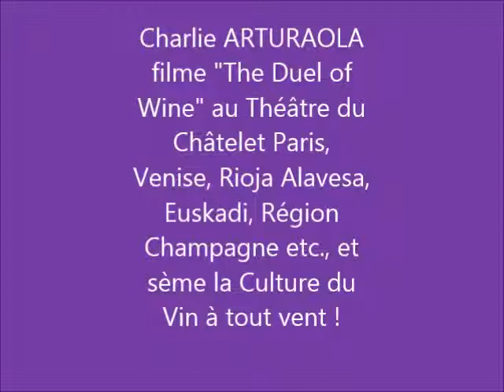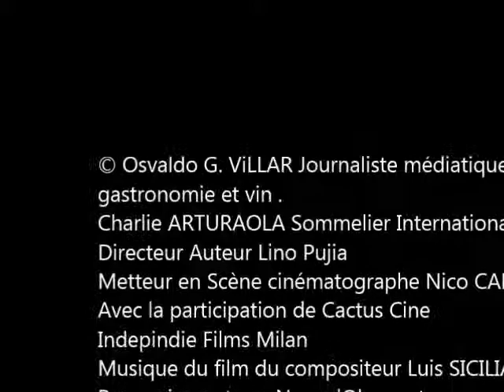Charlie Arturaola filme The Duel of Wine au Théâtre du Châtelet à Paris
Charlie Arturaola est l'un des meilleurs sommeliers du monde. Il est aussi cinéaste. Il a remporté le prix du César Français remis par le ministre Français de la Culture en 2013 à Paris pour le film "Le chemin du vin". Il est l'auteur de plusieurs livres et il prépare son 2ème film "Le Duel du Vin" qui est la suite du premier"  primé à Paris.  Le duel du Vin est une exploration des zones viticoles en Montefalco, Umbria, l'Académie di Barolo au Piémont,  la Sardaigne avec  son cépage unique "le Carignano del Sulcis", la Toscane,  l'historique Rioja Alavesa, la majestueuse Vénétie avec ses  Palais vignes antiques, sans oublier la région du Champagne en France.  La Place Vendôme a Paris. Francia où les secrets de production anciens de chaque région vinicole et viticoles sont mis en valeur par les scènes de Gabriel Pujia avec la musique du compositeur Louis Siciliano sous la direction de Nico Carreras.
Le film "Le Duel du Vin est une production Italo-argentine avec la participations des meilleurs chefs gastronomiques de chaque région et leurs crus.  Le film sera terminé à la fin juin dans des villes comme  Milan, New York, Londres, Bilbao, Barolo, Paris y Vénétie. Ce film est une comédie historique et géographique qui est dirigé par NICOLÁS CARRERA. Il assure le tournage des Caves de l'Uruguay a la Toscane avec "Lino" Pujia con musique du compositeur Louis Siciliano avec la participation  de Cactus Ciné à Buenos Aires y Indepindie Films de Milan. Ce show de la gastronomie et du vin "THE DUEL OF WINE" sera présent  dans les meilleurs festivals du cinéma comme le Festival de Cannes il sortira à la fin de 2014.